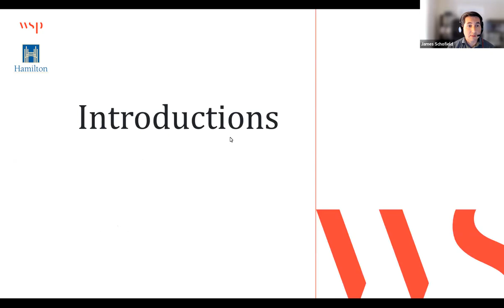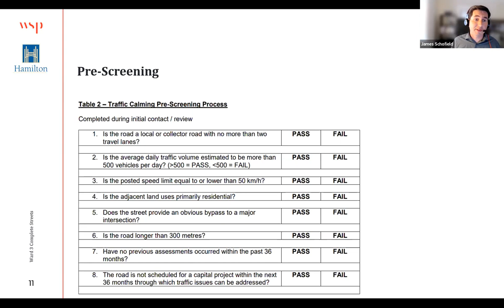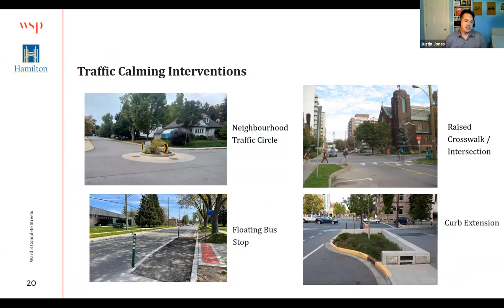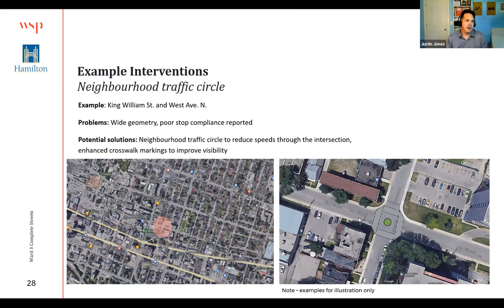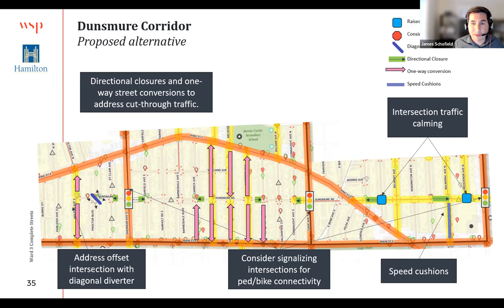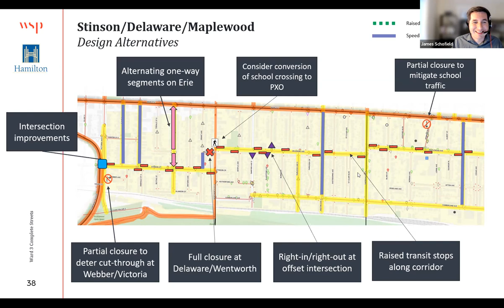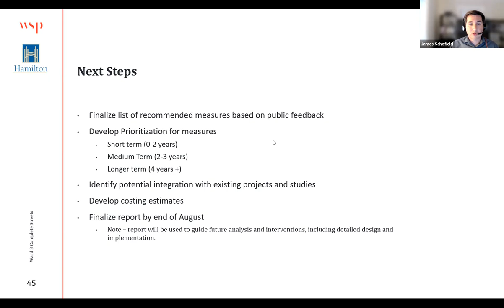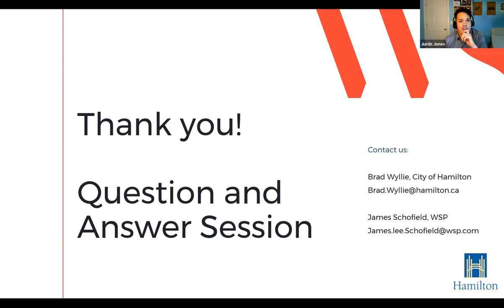Complete Streets Report for Ward 3 Public Information Centre – Presentation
This Public Information Center was held on June 23, 2022, the meeting included a presentation followed by and question-and-answer session.
The City of Hamilton is working in Ward 3 to create a Complete Streets Report to help improve road safety throughout the various neighbourhoods in Ward 3. In response to concerns from residents of Ward 3 and in an effort to further the progress being made through Hamilton’s Strategic Road Safety Program and Vision Zero Action Plan, The City of Hamilton has engaged a consultant team from WSP Canada Inc. To create a report that will offer locally-tailored solutions that can reduce residential traffic speeds, enhance public spaces and improve road safety for all users. The results of this study will be presented in the final report, which will include design drawings, estimated costs and a suite of tools to assist in implementing broad traffic calming efforts across Ward 3.